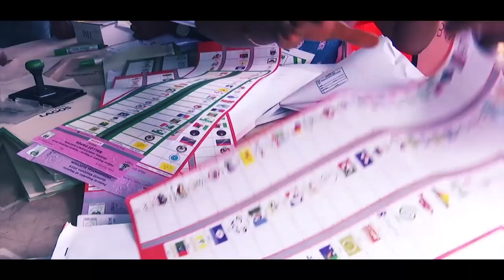Ballot2023 - Situation Update On INEC's Preparedness For The Elections